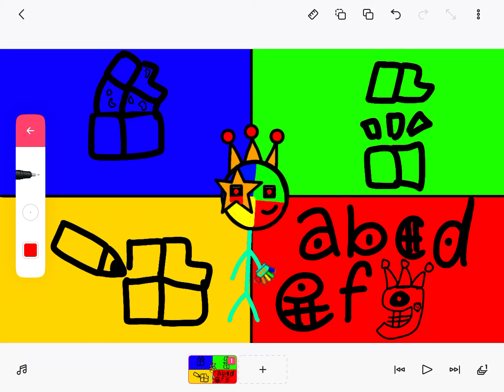Stickman OC fixed.